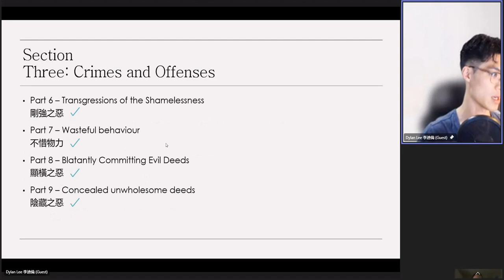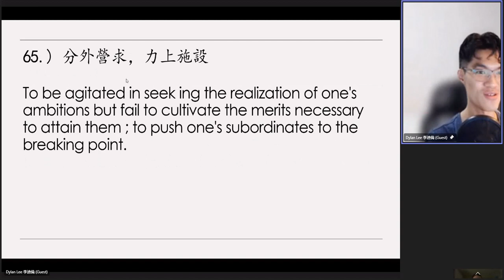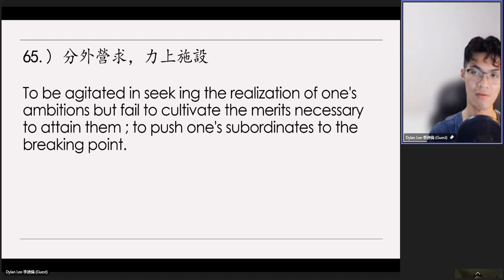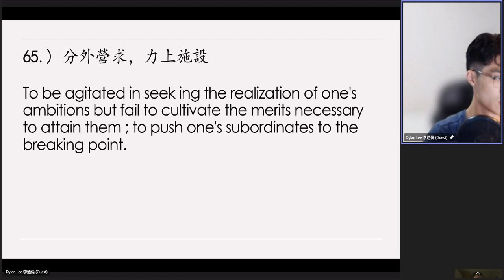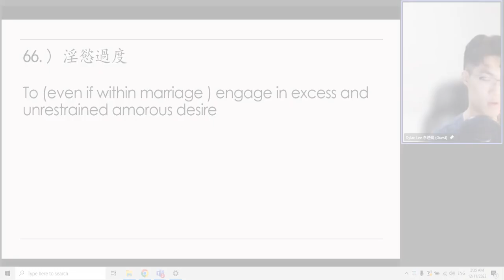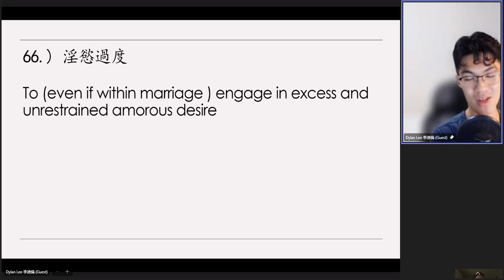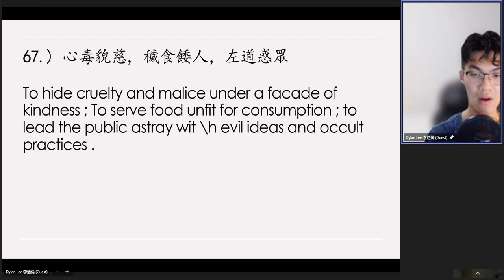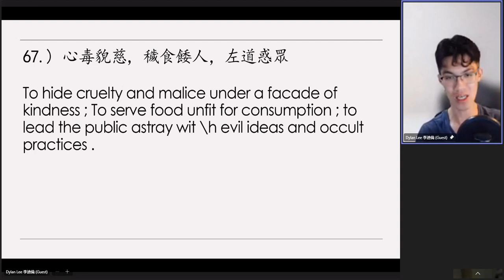Dylan Lee's 20231211（59）Review on《太上感應篇》Treatise on Response and Retribution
2）【心毒貌慈。穢食餧人。左道惑眾。